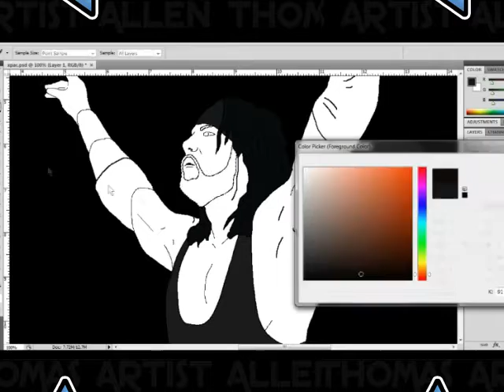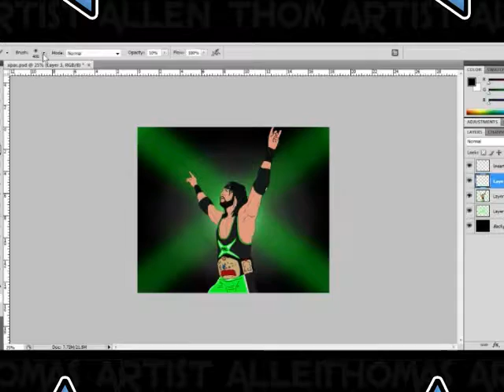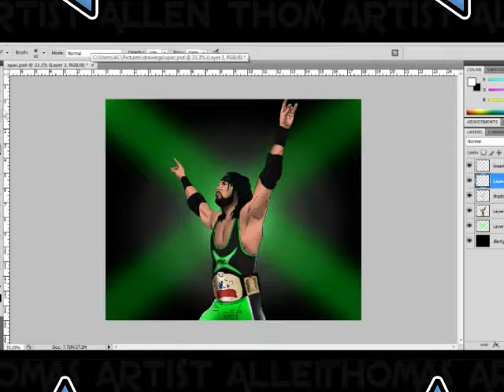X Pac Speed Painting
Drawing of Sean "X-Pac" Waltman. Drawing 8 of Drawtober (Oct 8, 2016)